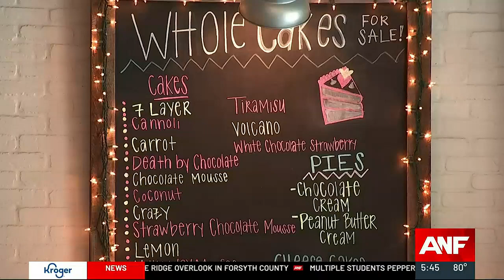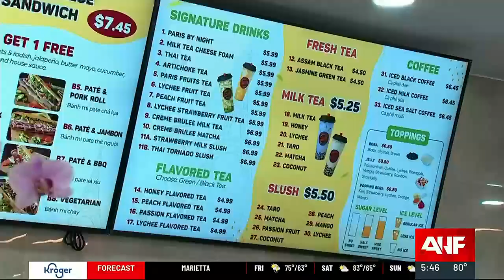Restaurant Report Card: Paris Banh Mi scores 36; Hook Line & Schooner earns 100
Atlanta News First uncovered critical violations at a café and bakery. Full story